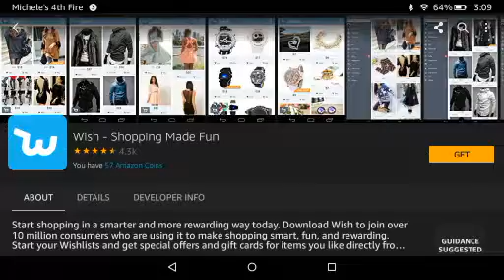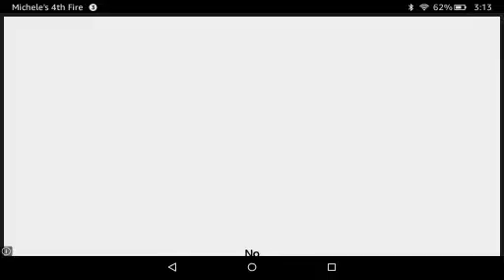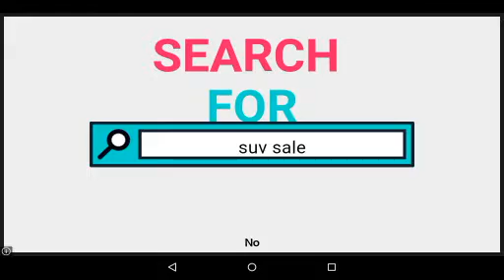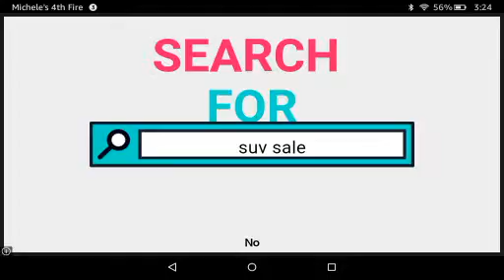My career WR3D